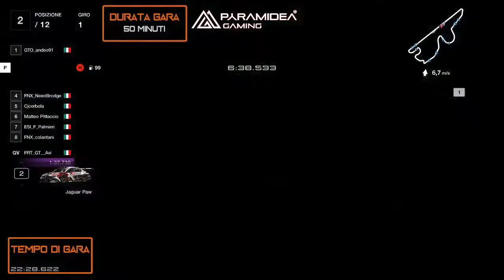C.I.G.C. Gran Turismo 7 - Gara #2 Fuji Speedway - Gr.3 Categoria AM - Live Streaming HD